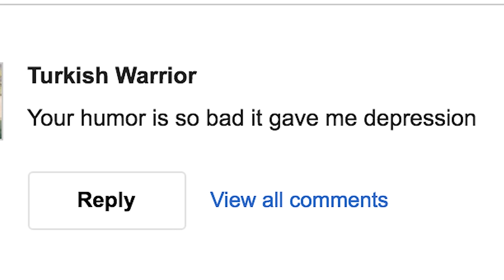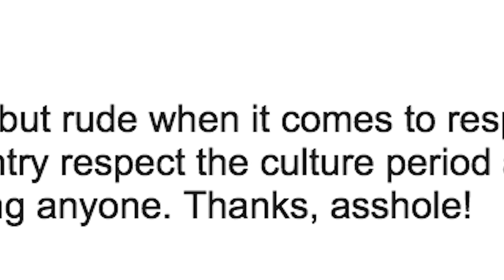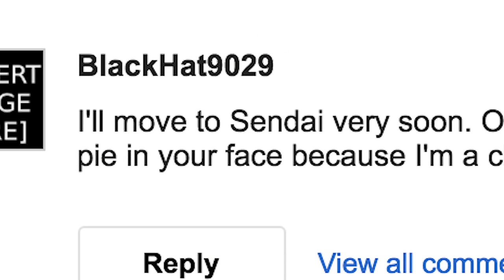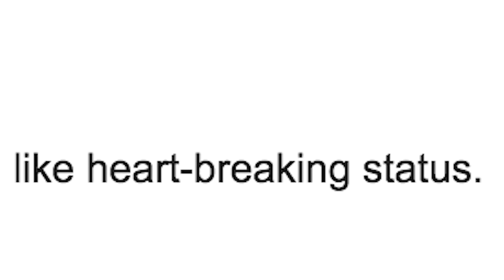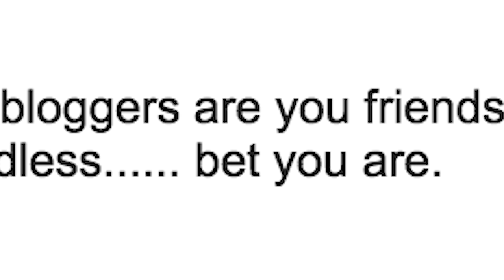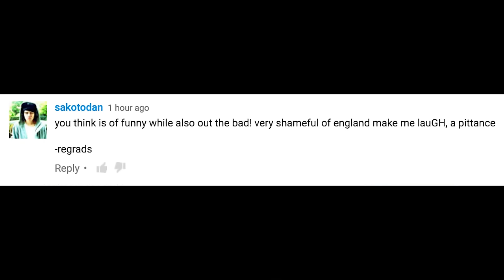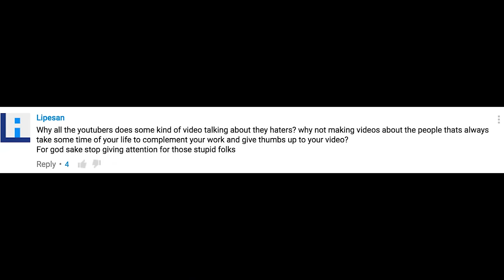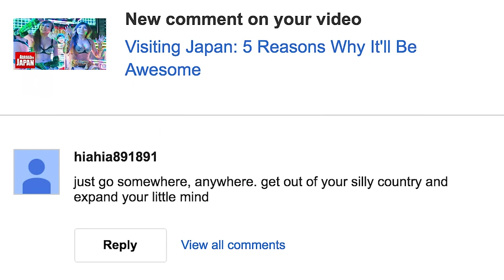Reading Your Ridiculous Hate-Filled Comments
Let's read your ridiculous comments and hate mail. Also includes Vietnamese dictators, Clowns and Golden Diamonds.

Daily photos, stories and awesome stuff!